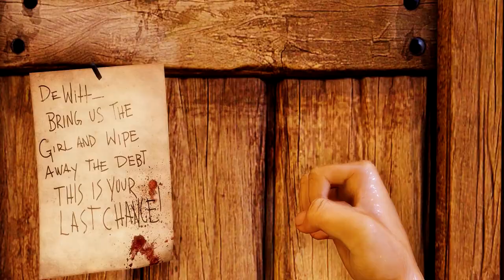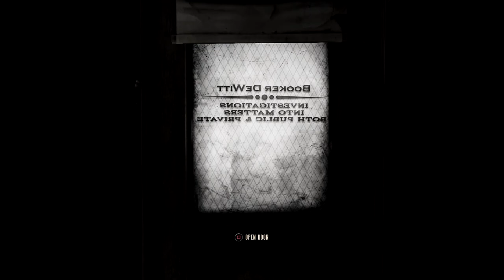I thought this game wasn't supposed to be creepy! BioShock Infinite - Part 1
I thought this game wasn't supposed to be creepy! BioShock Infinite - Part One

Yes, yes, I know, you're probably wondering why there has not been any Call of Duty recently. I'll still upload it, COD isn't going anywhere. I want to transition into some other games, so let me know what you think! I'm having an absolute blast streaming and I thought I would bring what I think the best moments of the stream are and compile them into a video!